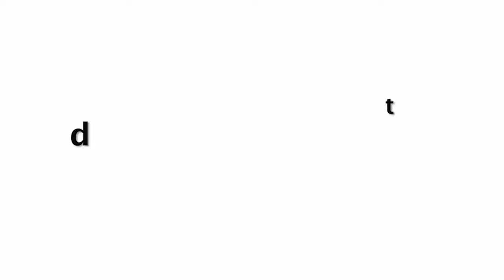Sherlyn Chopra EXP0SING Deepika Padukone DRUGS Issue And Bollywood Making Outside Actors STRUGGLE